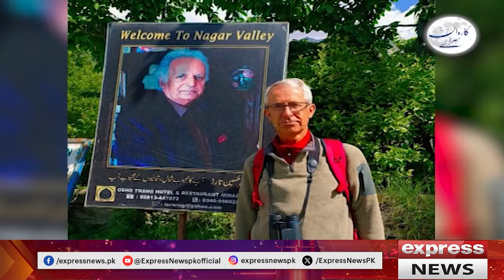Karwan Siraye With Mustansar Hussain Tarar | Osho Thang Naqar Asrar Shah | 1 September 2024